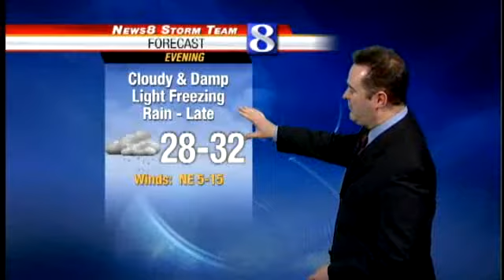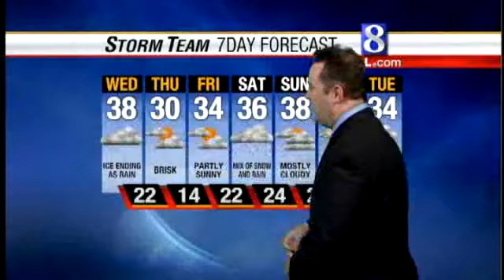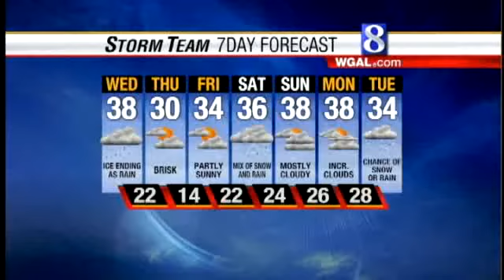Freezing Rain Tonight Expected To Change To Rain By Wednesday Afternoon